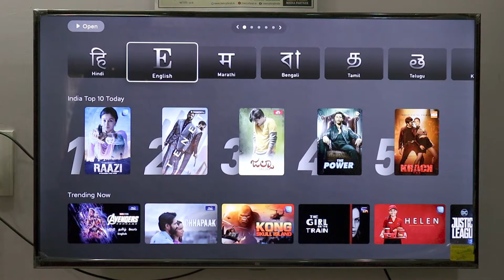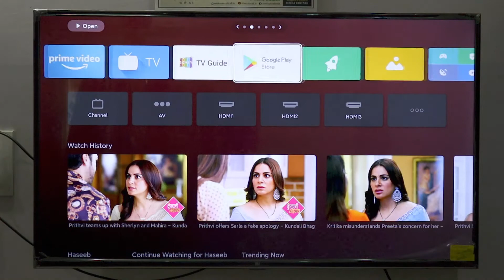Mi tv 4x 43 inch review and user experience after 2 months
mi tv review
mi tv
mi tv 4x
mi tv 4x 43
mi tv 4x review
mi tv 4x 43 inch
mi tv 4a 43 inch
mi tv 4x features
mi tv india
mi tv 4x unboxing
mi tv 4x 43inch 4k
xiaomi mi tv 4x
mi tv 4x 43 inch review
mi tv 4a pro 43 inch
mi tv 43 inch review
mi tv 4x 43 android 9 pie update
mi tv 55 inch review
mi tv 4x video quality
mi tv 4x full review
mi tv 4x quick review
mi tv 4x long term review
mi tv 4x 50
mi tv 4x 43inch
mi tv 4x 43 inch 4k tv review